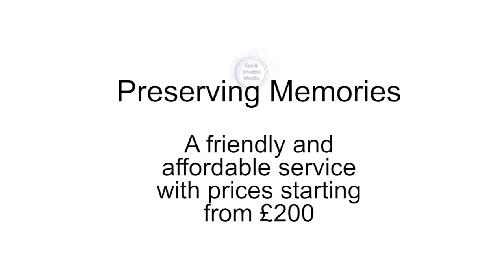Cut and Shutter Wedding Reel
In order to preserve the precious memories of your special day we offer both photography and video packages to suit all needs and tastes.

CutandShutterMedia is run by Peter Rees a video editor with over 15 years experience in video production and photography.

Everyone is different and has unique wants and needs so it’s our goal to help you tailor a package that best suits you.